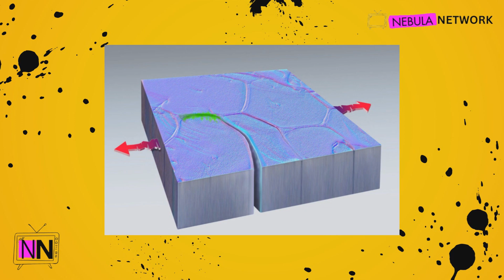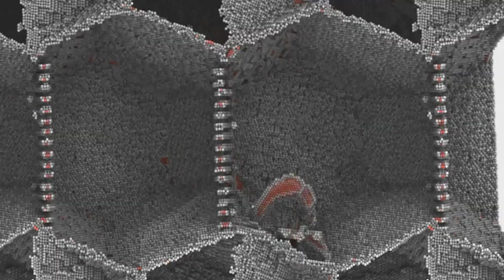A Piece Of Metal Started To HEAL ITSELF! Scientists STUNNED At New Discovery!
Witness the unimaginable as a cracked piece of metal heals itself! Join us as we delve into this groundbreaking self-healing metals experiment conducted by scientists from Sandia National Laboratories and Texas A&M University. Discover the fascinating potential of self-healing metals in engineering and beyond. Get ready to be amazed! 🔬🔍🤯

1. The videos have no negative impact on the original works.
3. The videos are transformative in nature.
4. We use only the audio component and tiny pieces of video footage, only if it's necessary.